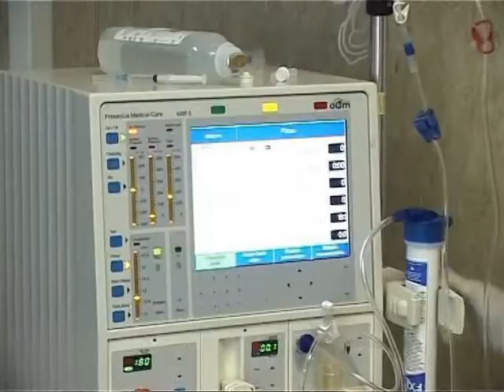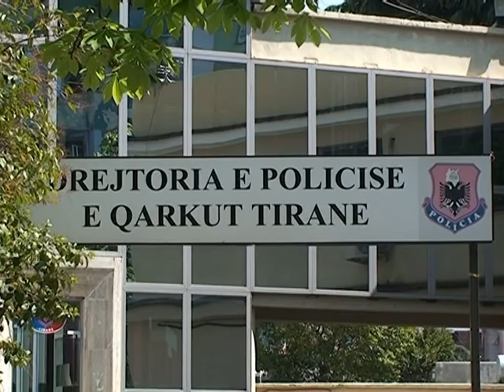KORRUPSION NE QSUT NE PRANGA NJE MJEKE DHE NJE LABORANTE NE SPITAL LAJM